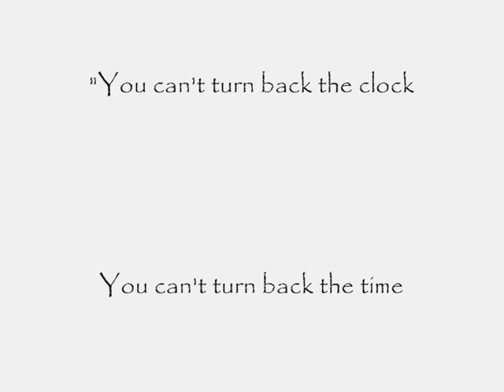Days of Our Lives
Darius and Harper our first two Boxer dogs. They filled our lives with so much joy. they are forever loved and forever missed. Sleep in Peace our Beautiful Big Bears xxx